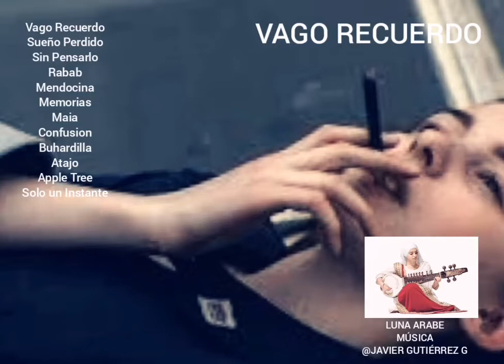VAGO RECUERDO.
Categorías
Instrumental
Orquestada
Electrónica
Romántica
Original
Lírica